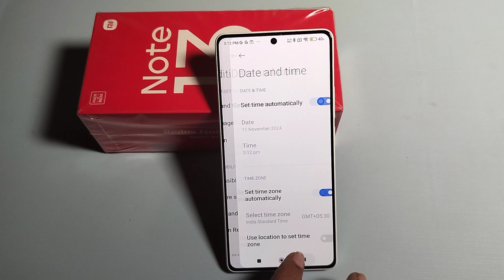How to change date in time in Redmi Note 13 Pro 5G || Redmi me date and time kaise badlen